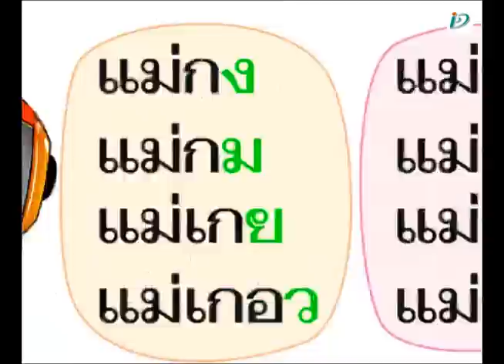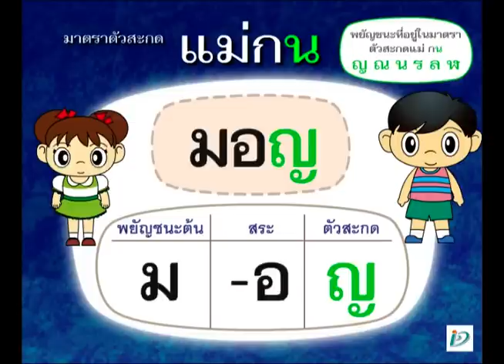อ่านคำไทย4 by KidsOnCloud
มารู้จักมาตราตัวสะกดกันนะคะ ^-^